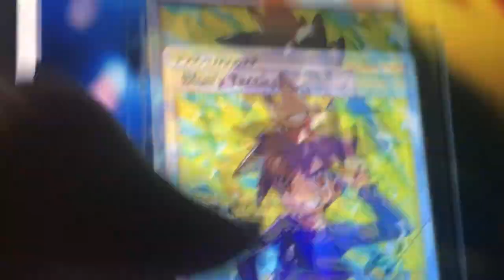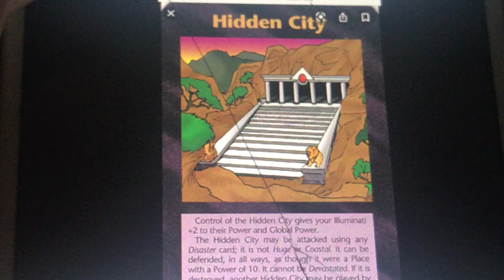CHAMPION LANCE 3